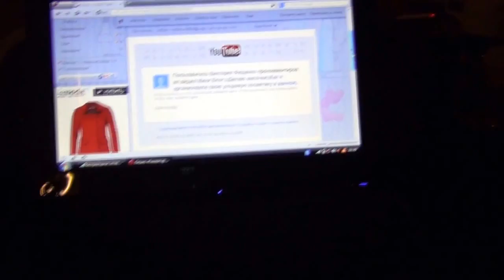5 й VLOG из Турции: пляж, море, муженек, территория отелей, болтовня)